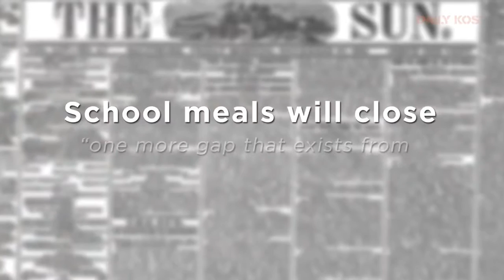All school lunches should be free